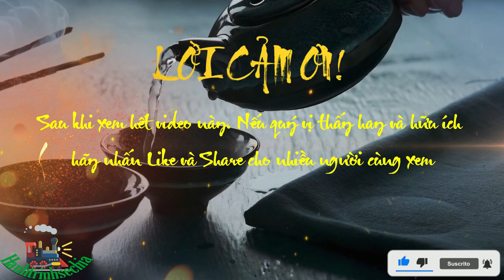Sử Ký Tư Mã Thiên | Phần 12 | Tôn Tử, Ngô Khởi Liệt Truyện !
Title: Sử Ký Tư Mã Thiên | Phần 12 | Tôn Tử, Ngô Khởi Liệt Truyện !
Subtitle: tôn tử tên là vũ, người nước tề, đem sách binh pháp yết kiến vua ngô là hạp lư. hạp lư nói:
- ta đã đọc cả mười ba thiên của ông rồi, nay ông thử áp dụng binh pháp điều khiển quân đội một cách tiểu qui mô có được không?
tôn tử đáp:
- được ạ .
hạp lư nói:
- đem đàn bà ra thí nghiệm có được không ?
tôn tử đáp:
- được ạ.
vua bèn bằng lòng cho gái đẹp trong cung ra, tất cả một trăm tám mươi người.
tôn tử chia ra làm hai đội lấy hai người quí phi vua nuông chiều làm đội trưởng, sai tất cả đều cầm giáo.
tôn tử ra lệnh nói:
- các ngươi có biết quả tim, tay phải, tay trái và lưng không ?
bọn con gái nói:
- có.
tôn tử nói:
- khi ta nói “đằng trước” thì các ngươi nhìn vào quả tim, nói “bên trái” thì nhìn tay trái, nói “bên phải” thì nhìn tay phải, “đằng sau” thì nhìn đằng sau lưng.
bọn đàn bà đều nói:
- dạ.
sau khi đã đưa ra kỷ luật, tôn tử bèn đặt phủ việt (những đồ nghi trượng ở trong quân đội), ban lệnh ba lần, nhắc nhở năm lượt.
sau đó đánh trống ra lệnh nhìn về bên phải.
bọn con gái cười rộ.
tôn tử nói:
- kỷ luật không rõ ràng, nhắc nhở hiệu lệnh không kỹ càng, đó là tội của tướng.
lại ra lệnh và nhắc lại ba lần năm lượt; rồi đánh trống ra lệnh nhìn về bên trái.
bọn con gái lại cười rộ.
tôn tử nói:
- kỷ luật không rõ ràng, nhắc nhở hiệu lệnh không kỹ lưỡng là tội của tướng; nay đã hiểu rõ kỷ luật rồi mà lại không theo kỷ luật là tội của đội trưởng.
tôn tử muốn chém hai người đội trưởng.
ngô vương đứng trên đài xem, thấy ông ta sắp chém hai người ái cơ, hoảng sợ, vội vàng sai sứ giả truyền lệnh nói:
- quả nhân đã biết cách dùng binh của tướng quân rồi! không có hai ái cơ ấy thì quả nhân ăn không ngon, xin đừng chém!